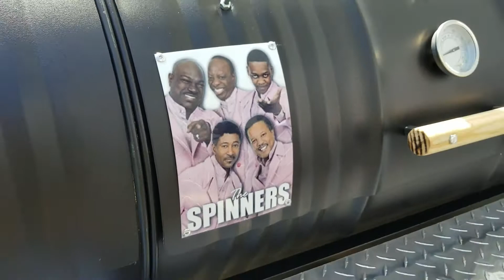Ronnie Moss Grill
Delivered New Double Barrel Moss Grill to Ronnie Moss of the Spinners in Atlanta GA.